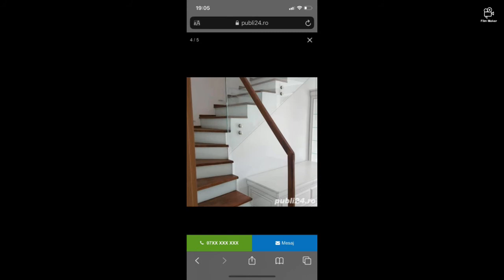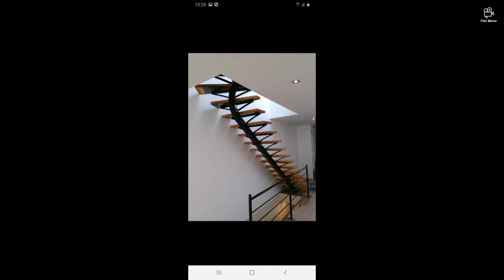Scari si balustrade. Am facut scari si balustrade. Modele scari si balustrade